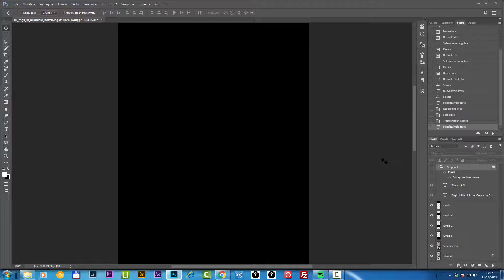16 Trucchi Veloci per Migliorare la Tua Fotografia: gli altri nel link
Facebook login rapida senza credenziali di accesso